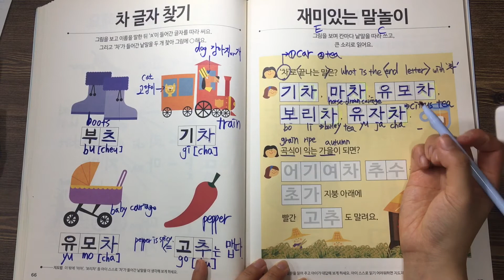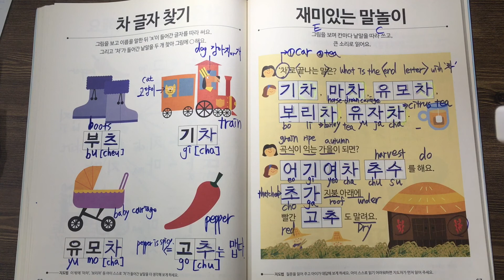#44 Enjoyable conversation, How to speak and write Korean for beginner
Hello! I’m Jayeon Lee, from Busan, South Korea. English name is Rose.
I’ve traveled to many countries.
There, I found a lot of people who wanted to learn Korean.
So, I’m really happy to teach Korean letter, culture.

출처: 삼성출판사, 한글 12주